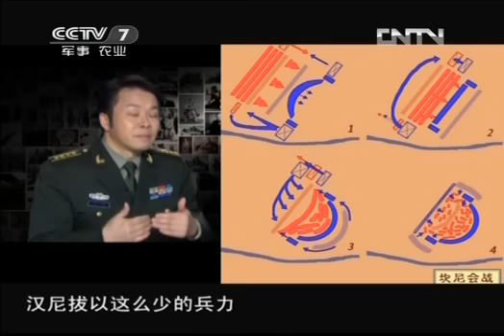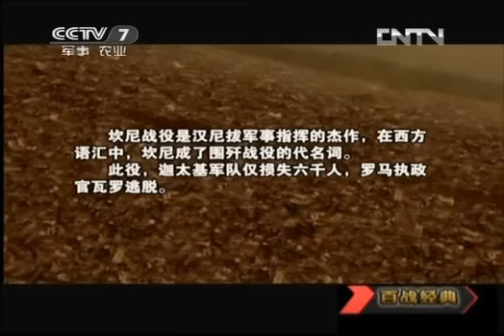百战经典20130406 名将之殇·汉尼拔-HD高清完整版